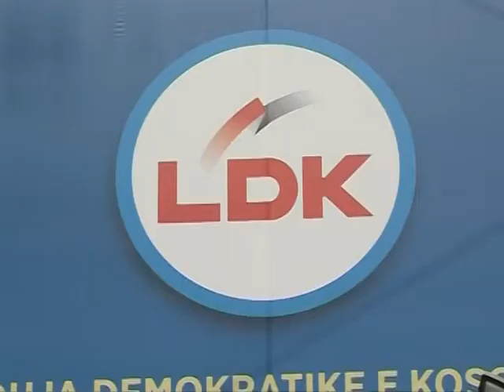PUSHIMET E SEJDIUT ISH PRESIDENTI NE SHBA SE BASHKU ME FAMILJEN LAJM